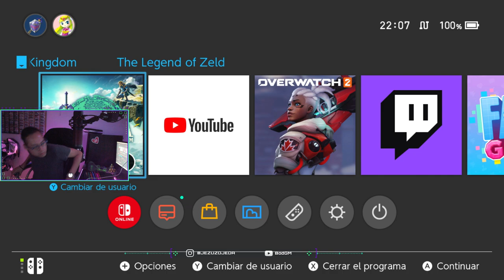Primeras horas de Zelda TOK